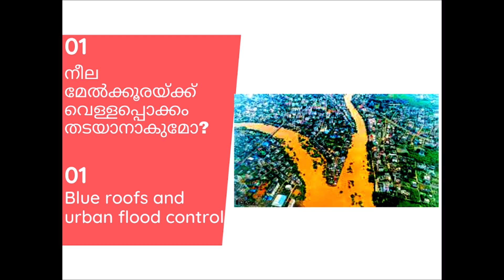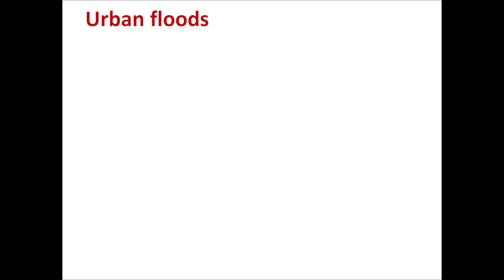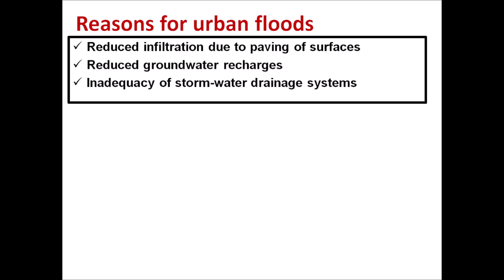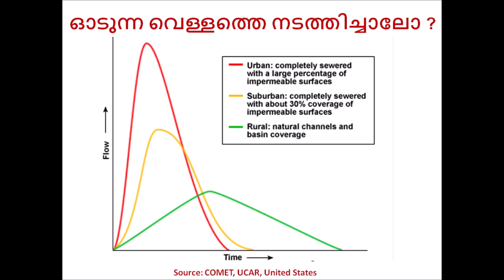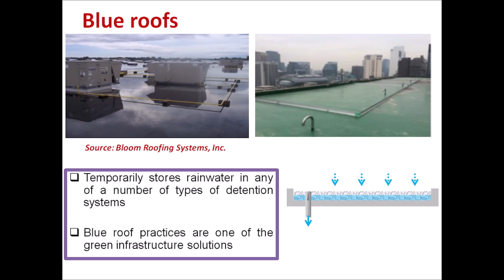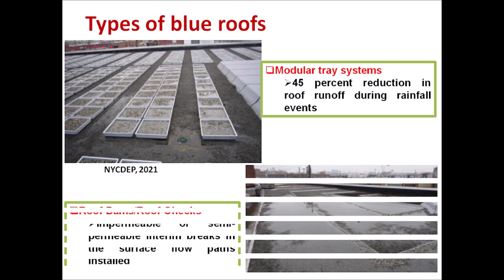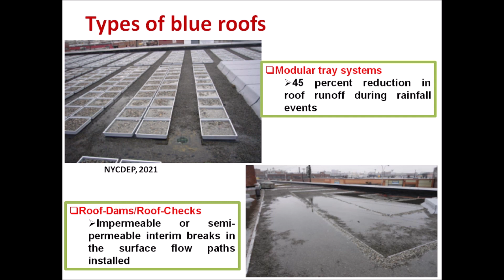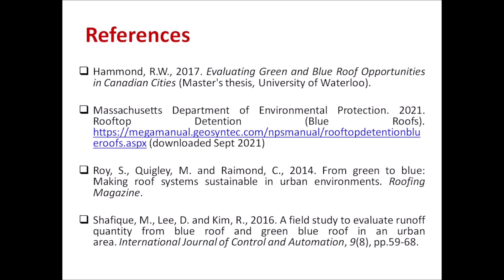How to prevent your city from flooding in next cyclone | Amazing for flood control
Blue roofs could help reduce the flooding effects: measures to prevent urban flooding: നീല മേൽക്കൂരകളും വെള്ളപ്പൊക്കവും
The best science channel in malayalam . malayalam physics channel. malayalam technology channel. The science of floods explained in malayalam
Technology and engineering related talk for engineers, students, Kerala Psc aspirants, general knowledge, interesting stories in Malayalam, engineering topics in Malayalam
Today, I’m going to talk about green roofs to protect from urban floods Watch to learn science behind environment, culture and society in my perspectives and don’t forget to turn on your notifications!
Topic: flood management through Blue roofs : advantages and limitations
video language: Malayalam
English subtitle is enabled
Slides: English
How to prevent your city from flooding in next cyclone | Amazing Roofing Designs for flood control